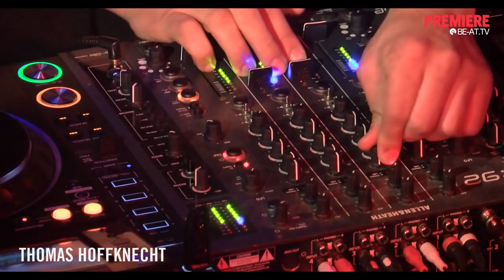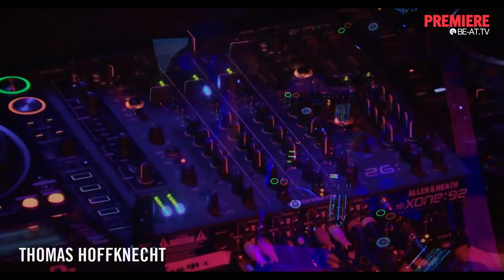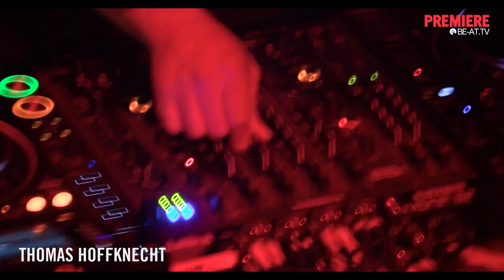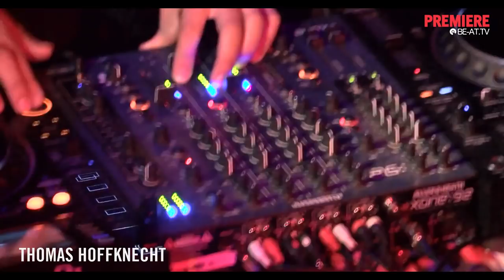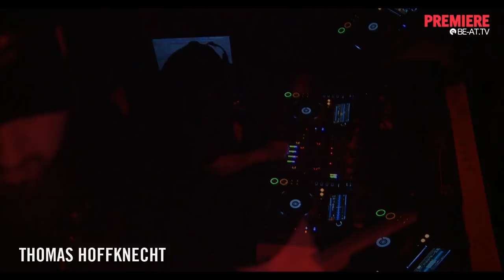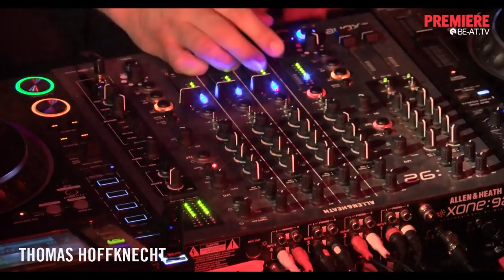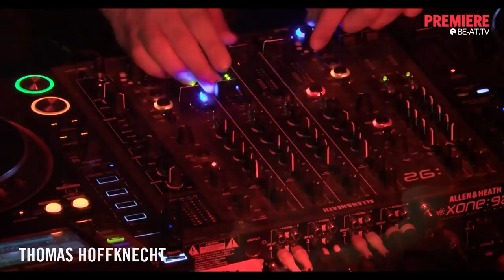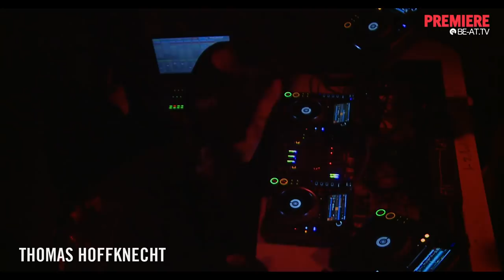Thomas Hoffknecht DJ set @ Off stream #2 Berlin | BE-AT.TV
Thomas Hoffknecht doing what he does best - check out his DJ set live in Berlin Germany.